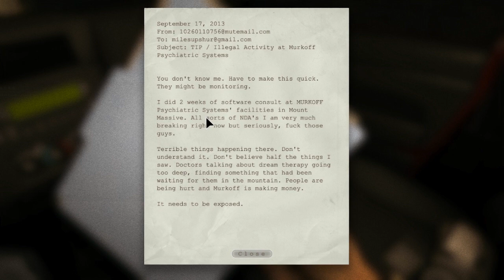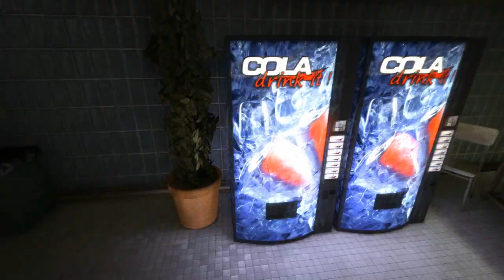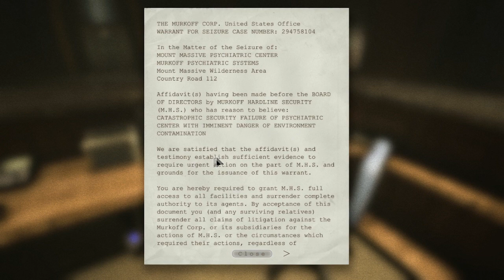لعبة الرعب: أوت لاست 1 Outlast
تختيم لعبة أوت لاست OutLast على البي سي
اللعبة غير صالحة لمن دون 15 سنة ..
أرحب بأي اراء او اقتراحات على الكومنت , تويتر والخاص .. ورأيك يهمني
وضغطك على Like يسعدني ..

تحياتي لكم ..
أخوكم Ali